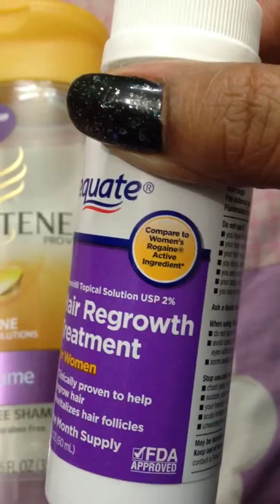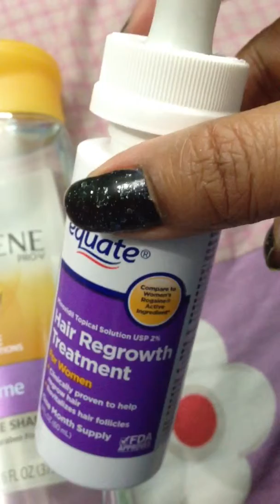Feedback on hair care